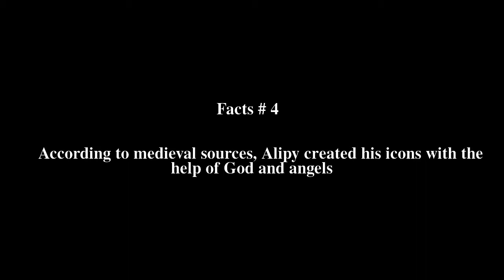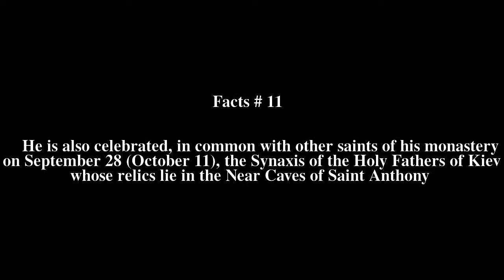Alypius of the Caves Top # 11 Facts